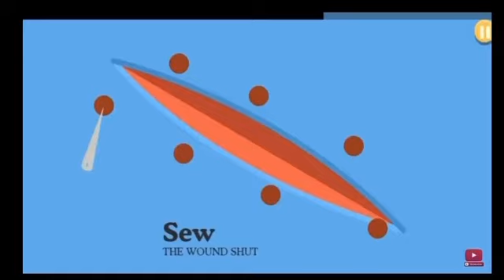5 mins of nostalgia